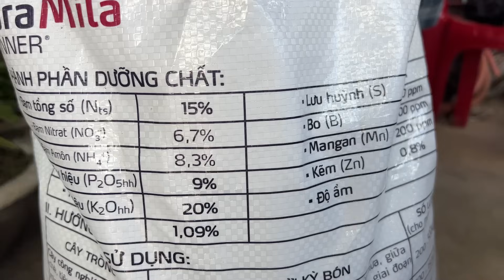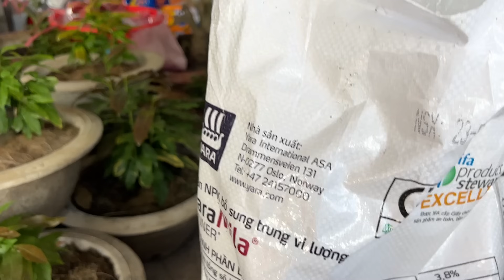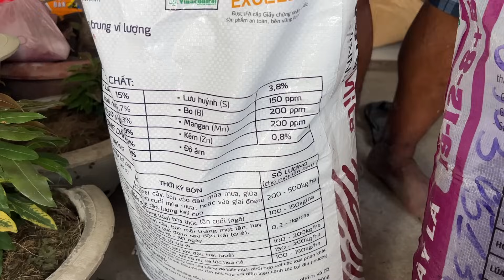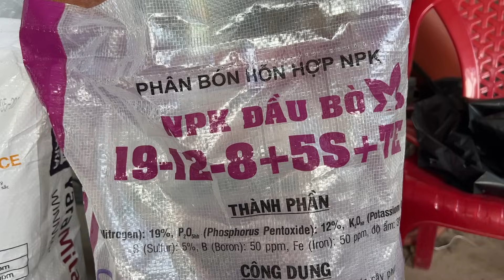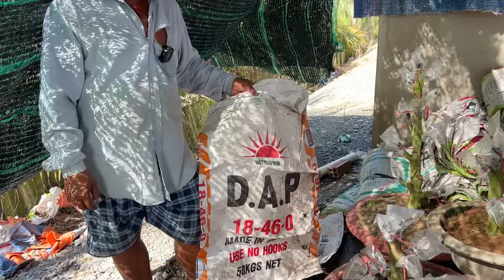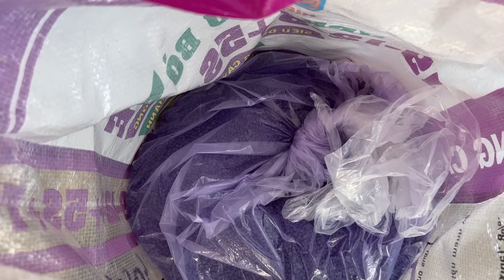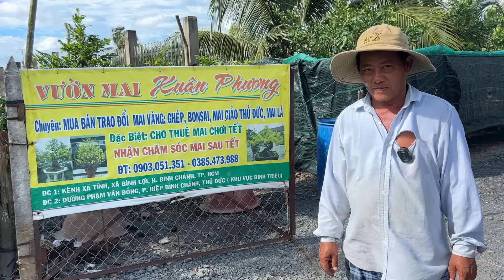Tuyệt chiêu đi phân làm nụ đẹp hiệu quả 100/100 ngày 21/8AL ở làng mai Bình Lợi vườn mai Xuân Phương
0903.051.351 vườn mai Xuân Phương